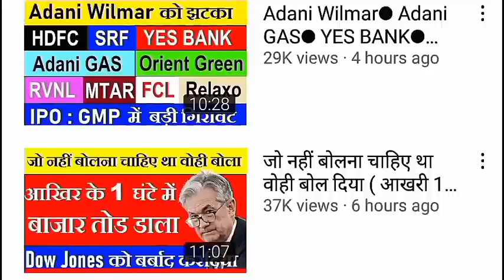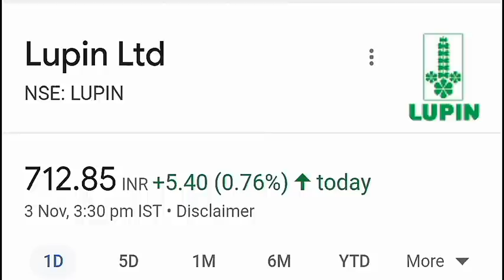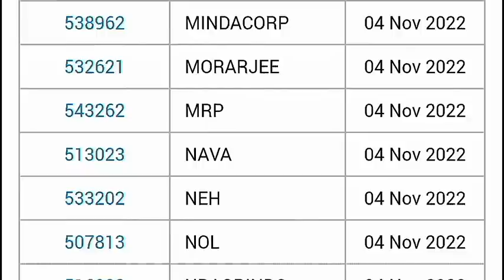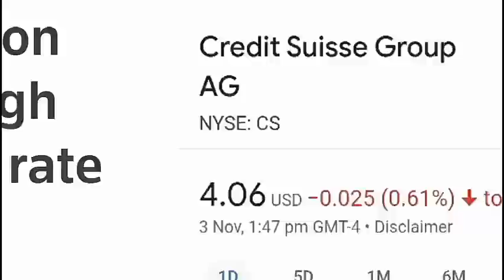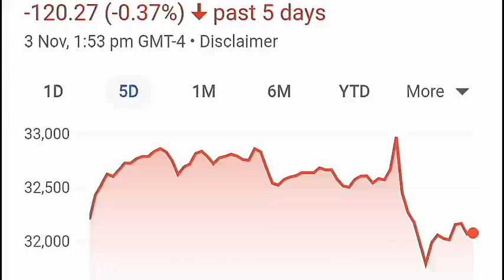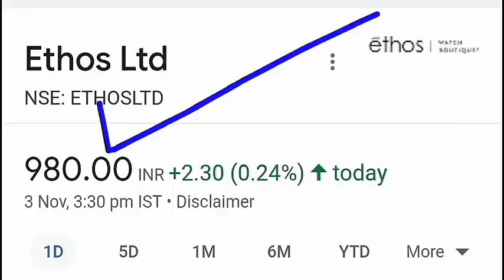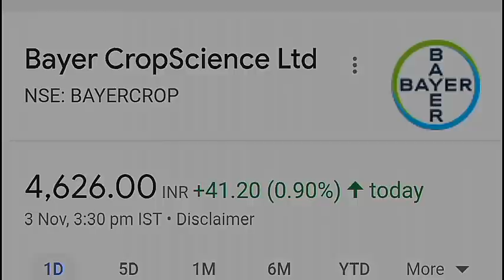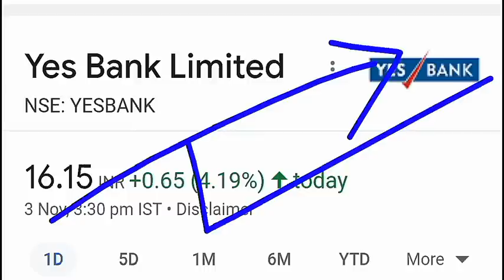RBI MPC Meeting News⚫ 85% Inflation⚫ Bank Of England 0.75% Rate Hike⚫ YES BANK CEO BIG NEWS⚫ SMKC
🔴 Adani Wilmar⚫ Adani GAS⚫ YES BANK⚫ SRF⚫ FCL⚫ RVNL⚫ Orient Green⚫ Relaxo⚫ MTAR⚫ HDFC⚫ IPO GMP⚫ SMKC

🔴 जो नहीं बोलना चाहिए था वोही बोल दिया ( आखरी 1 घंटे में बाजार को CRASH करदिया ) :

TY :)

Topic Covered :

rbi mpc meeting outcome
rbi news
rbi latest news
rbi meeting outcome news
rbi todays news
rbi rate hike news
rbi mpc
yes bank share
yes bank ceo news
yes bank ceo statement
inflation news
inflation latest news
inflation rate
inflation
turkey inflation
us inflation
indias inflation
smkc
lupin share
bank of england news
bank of england rate hike
dow jones
cs nyse
share market news
stocknews
ty :)